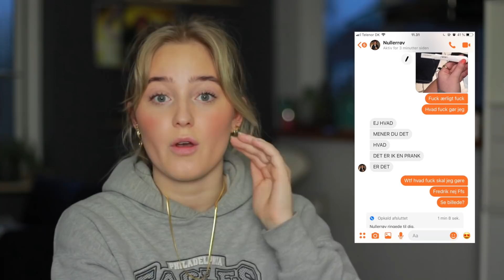Q&A - Alt mellem himmel og jord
Hey du, tusinde tak fordi at du så med. Håber du fik svar på nogle af de spørgsmål du havde :D

- OG ved ik lige helt hvad der er sket med det første spørgsmål :D

Knus